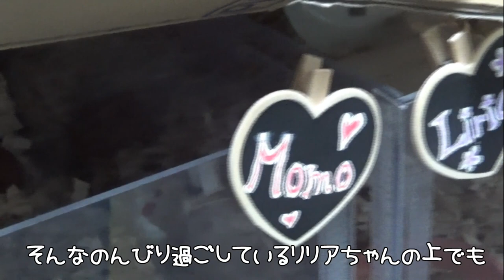食事療法のお知らせをしたら、動じてない素振りで期待しているご様子だったジャンガリアンブルーサファイアハムスター🐹ララちゃん💖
４匹から１匹、そして、新たな家族をお迎えして３匹に！！

◆撮影機材◆

≪ララ＊Lara≫
生まれ：2019年7月頃＊1歳7ヵ月＊
品種：ブル－サファイア
性別：女性
体重：56.9ｇ→ 32.3ｇ
職業：ペット
趣味：ママと戦う事　かじる事　ママの手の上でくつろぐ事
好物：ブロッコリー　ささみ肉　にぼし
特徴：警戒心が強く近づくとすごい形相で怒られます。なのに手の上に乗るととてもしおらしくなります。

≪リリア＊Liria≫
生まれ：2020年10月頃＊4ヵ月＊
性別：女性
体重：48.0ｇ
職業：ペット
趣味：夜な夜な回し車で走り回る事　モグラ族になる事
好物：サラダ菜　ヒマワリの種
特徴：臆病な子で、近づくと怖がってすごいスピードで逃げます。たまにショートしてお人形化します。

≪モモ＊Momo≫
生まれ：2020年11月頃＊3ヵ月＊
品種：ノーマルジャンガリアン
性別：女性
体重：40.5ｇ
職業：ペット
特徴：めちゃくちゃ懐っこい子です。物怖じせず、マイペースな可愛い女の子です。

≪アリス＊Alice≫
生まれ：2018年4月頃
お別れ：2020年11月20日＊2歳7ヵ月＊
特徴：温厚でマイペ－スな女の子です。仕草の一つひとつに愛嬌があり、とても癒されます☆

≪バニラ＊Vanilla≫
生まれ：2018年11月頃
お別れ：2020年10月24日＊1歳11ヵ月＊
品種：パールドワーフ
特徴：キレイ好きな女の子です。ハウスの中が女の子らしく造られています。かわいいです☆

≪リリ＊Liri≫
生まれ：2019年7月頃
お別れ：2020年9月27日＊1歳2ヵ月＊
特徴：とっても温厚でのんびりした女の子です。右目が不自由になっても、変わらず元気に走ってもぐってます☆